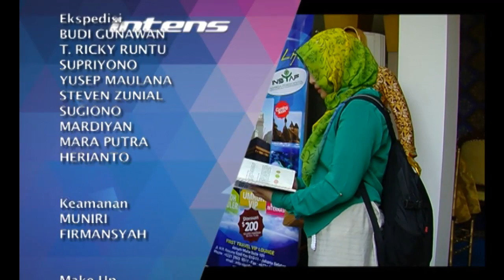Peringatan 100 Hari Meninggalnya Olga - Intens 06 Juli 2015